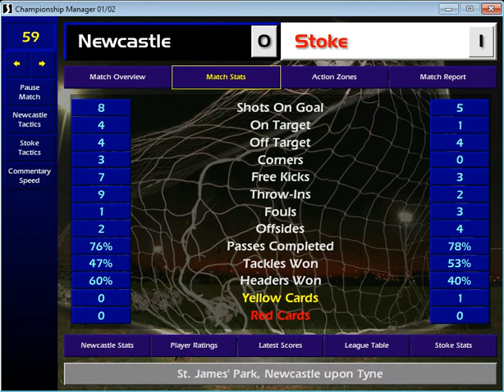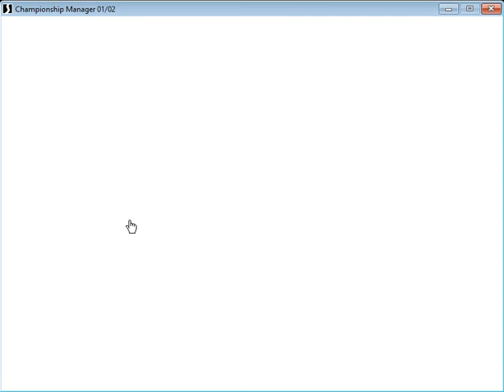Championship Manager 17/18 The Untrue Geordie! #5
Still plenty of kinks to work out, but still very early days!